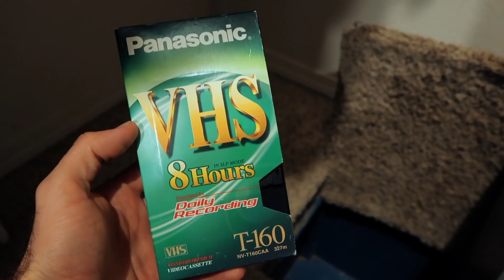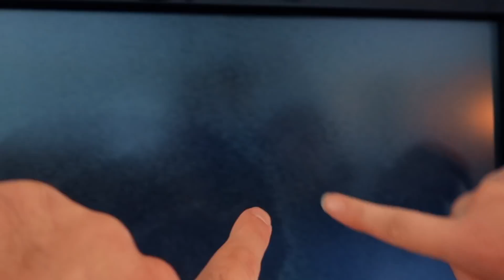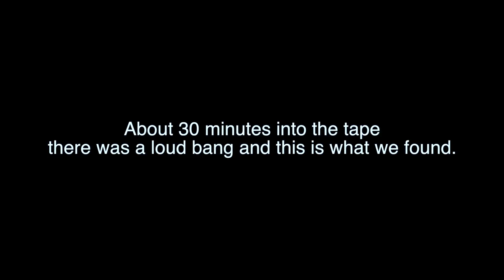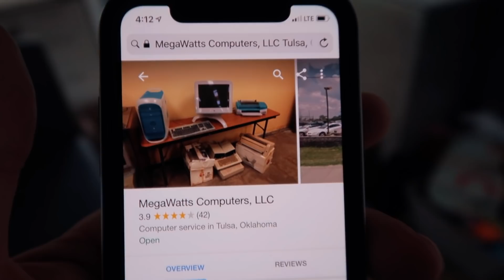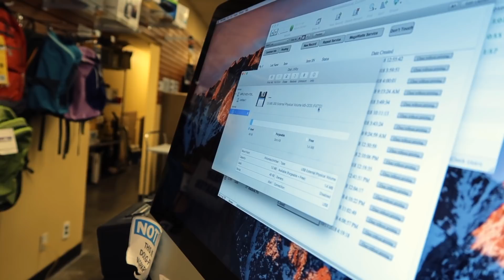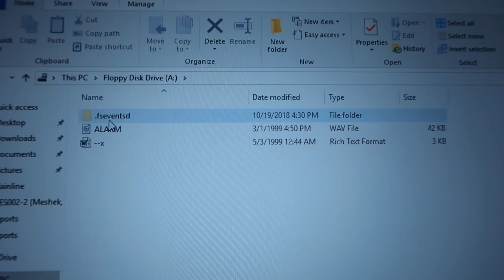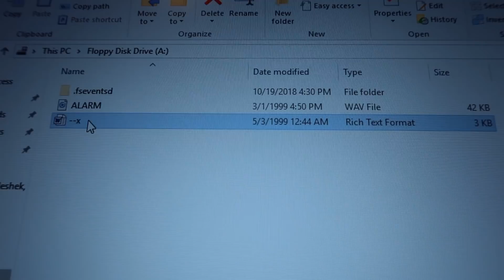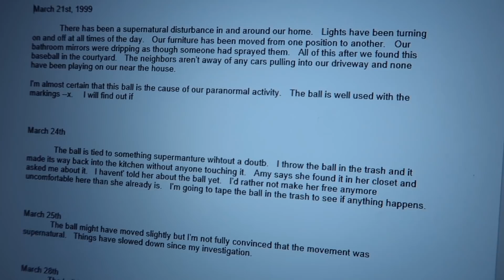VHS Tape Reveals Ghosts Caught On Camera! Are Scary Videos Like This Really Haunted??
The people who lived here before us claim to have had real ghost sightings and encounters and the incidents were caught on tape.  The floppy disk that was with the haunted VHS tape also had a list of days when the scary ghost sightings occurred.  Is this a really a haunted tape with ghost caught on camera or some elaborate prank left behind by one of the previous home owners?  Could our home really be haunted (or haunted at some point in time)?  The list on the floppy disk includes everything from the ghost caught on cctv to the stories of how the house was haunted.

or

SEND US A LETTER:
LiveEachDay
Today’s video was edited by Cory Williams